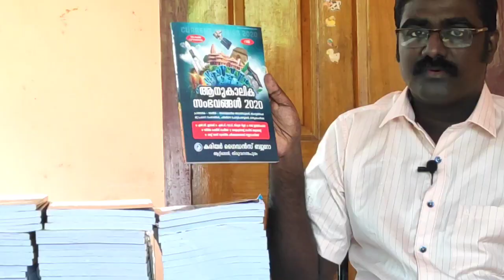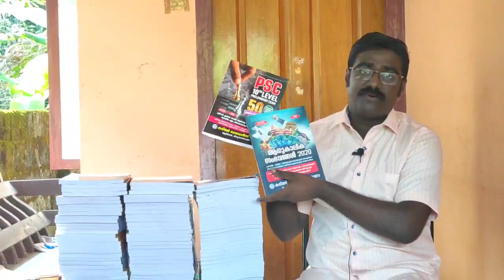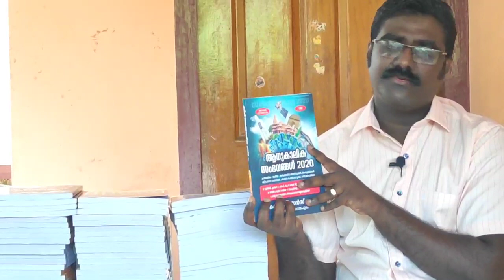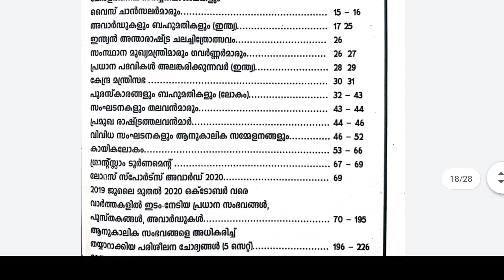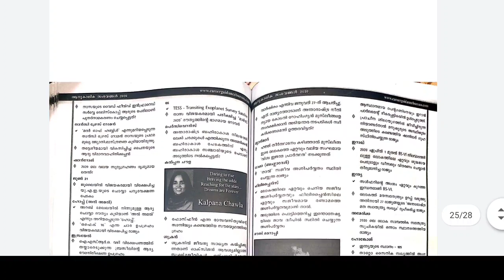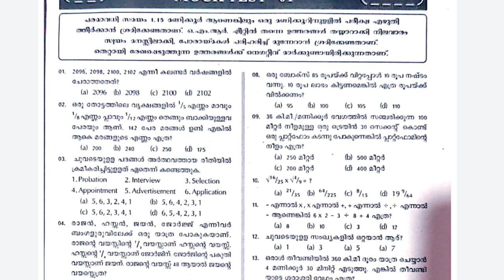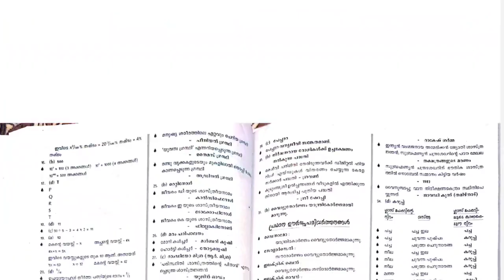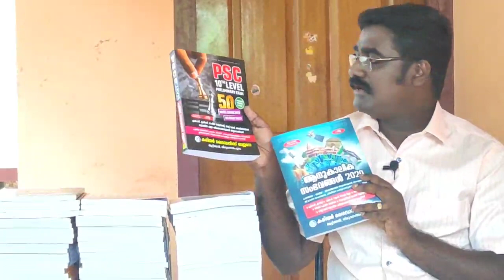ഈ 100 ബുക്കുകൾ നമ്മുടെ ചാനലിലെ കുട്ടികൾക്കുള്ള എന്റെ സമ്മാനമാണ്. PSC CURRENT AFFAIRS നല്ലൊരു ബുക്ക്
Account Details:Career Guidance Bureau A/C No1: 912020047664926
AXIS BANK, ATTINGAL. IFSC: UTIB0000705